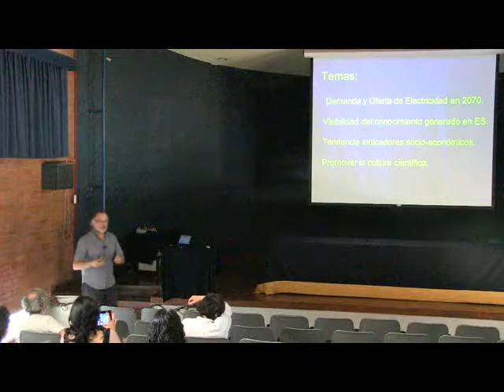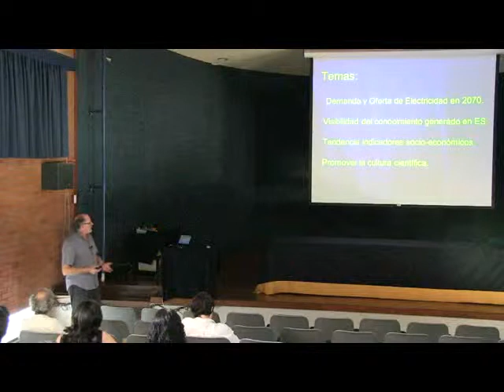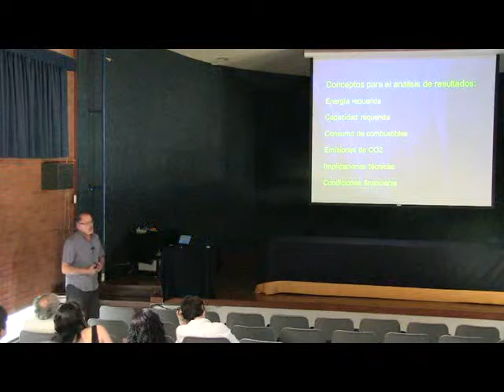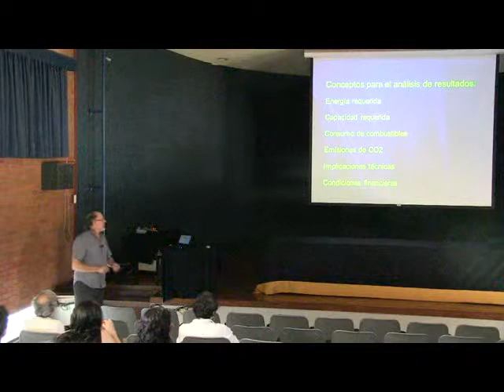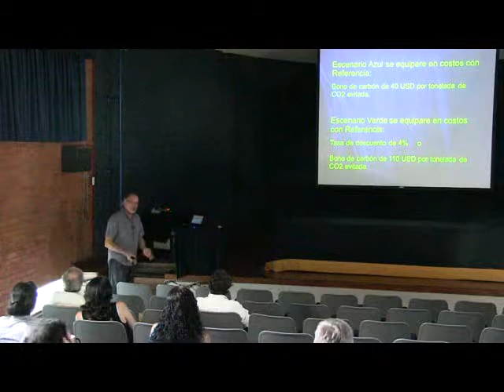SocioFísica. Dr. Manuel Martínez Fernández